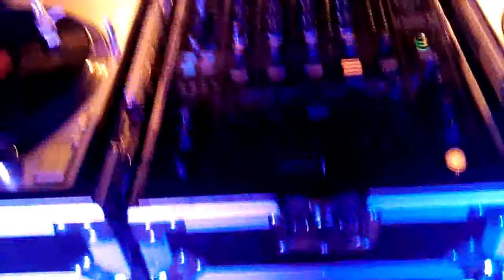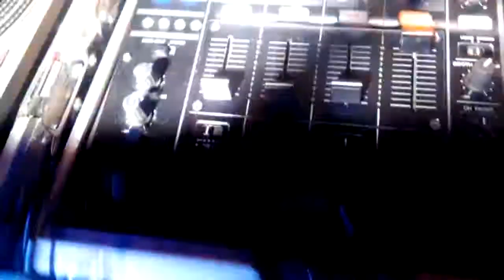Dj Black Sheep @ Swat 2012 Spring Break Lake Havasu Week 4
Opening up at swat ,